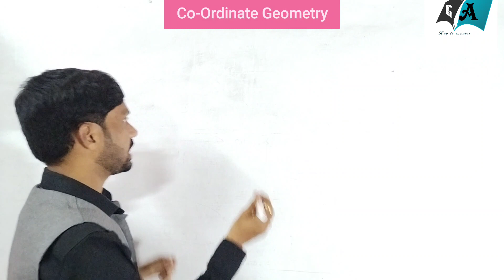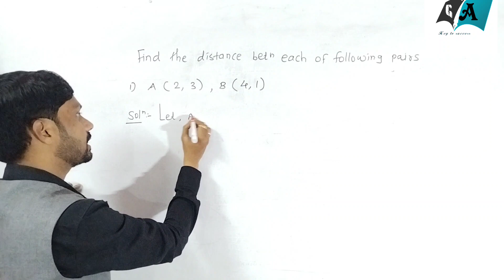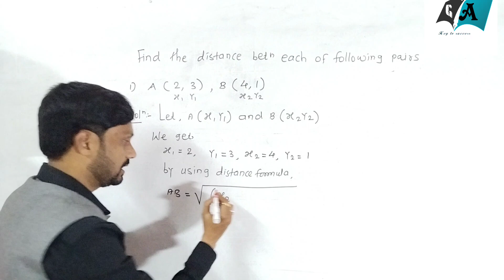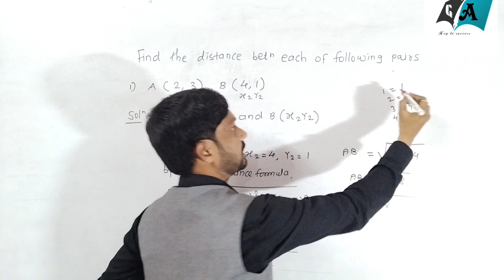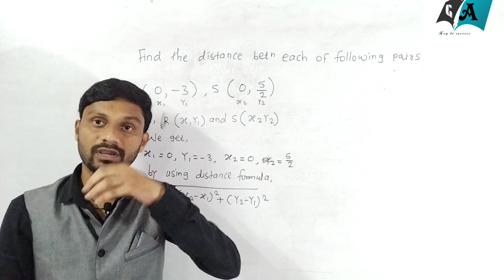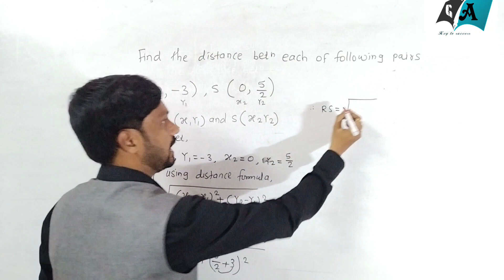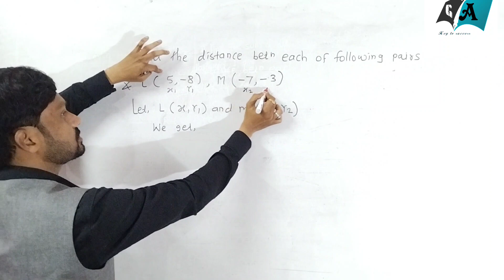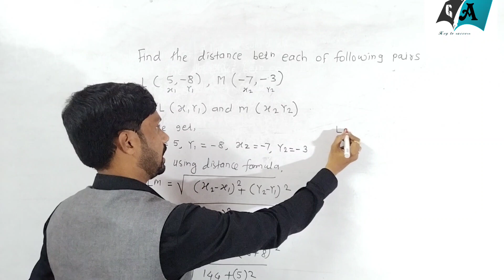Co-Ordinate Geometry Class 10 Practice Set 5.1 l Maharashtra State Board.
Co-Ordinate Geometry#Gharat Academy.